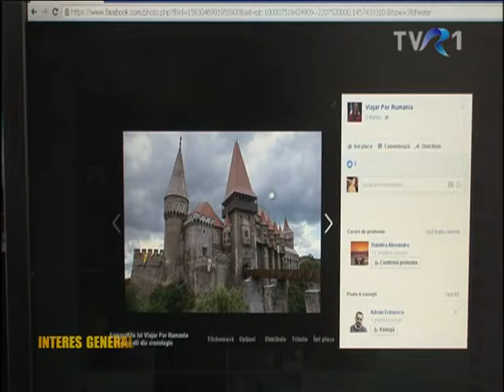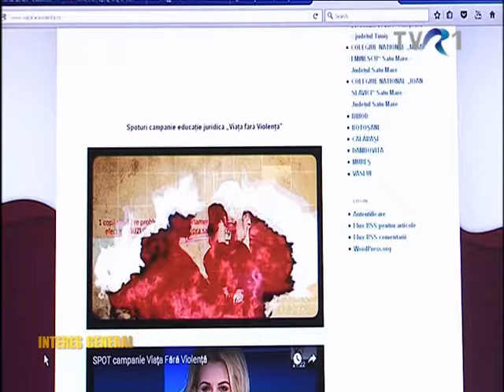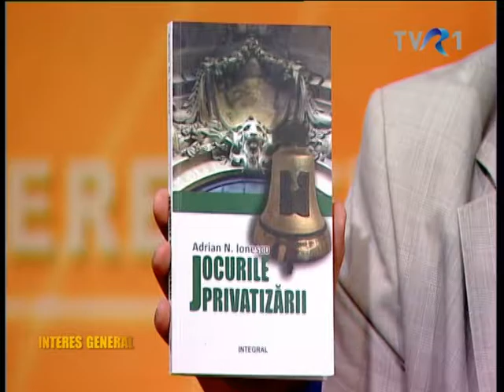INTERES GENERAL 26 05 2016